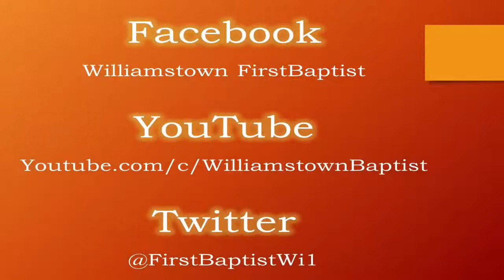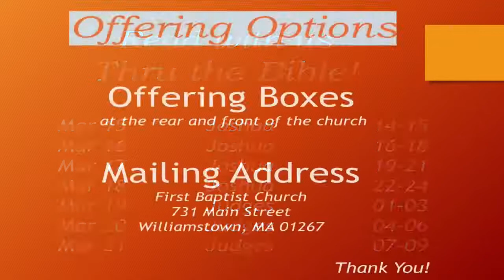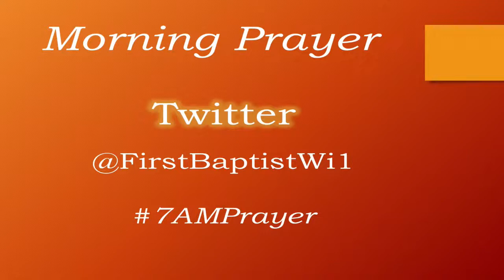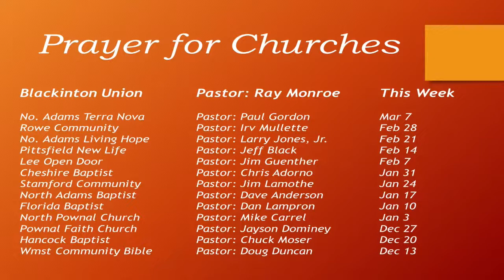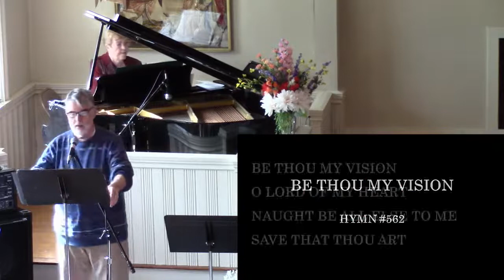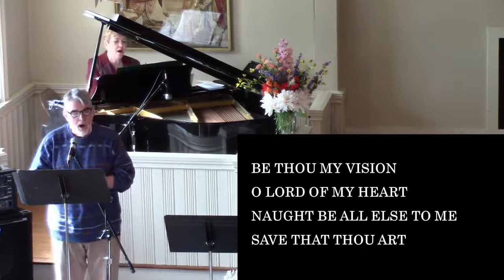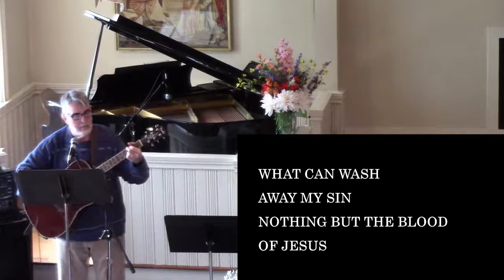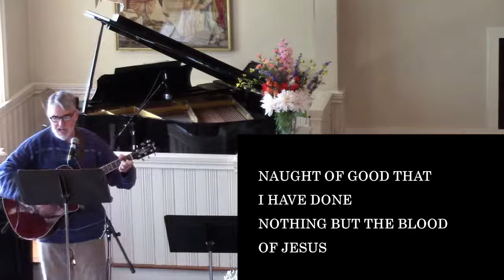3/14/2021 - Baptized - Romans 6:1-11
Why do Christians baptize?  Should we baptize children?  Should we be immersed completely or sprinkled?  And is it necessary?  Join us Sunday at 10 a.m. as we remember our Lord's command to baptize His disciples!

John Piper, 'God's Passion for His Glory', (Wheaton: Crossway Books, 1998).
Billy Graham, 'Peace With God', (Waco: Word Books, 1984).
Dennis P. Hollinger, 'Choosing the Good', (Grand Rapids: Baker Academic, 2002).

FEATURED HYMNS
From the Celebration Hymnal and elsewhere...

213/4 - He Has Made Me Glad / We Bring the Sacrifice of Praise
592 - Be Thou My Vision
  18 - Let's Just Praise the Lord
  31 - I Exalt Thee
337 - Nothing but the Blood
336 - There Is a Fountain

Please join us again every Sunday at 10 AM, either here online or in person at 731 Main St., Williamstown, MA.

God loves you, and so do we!